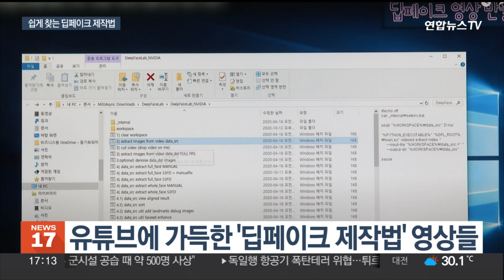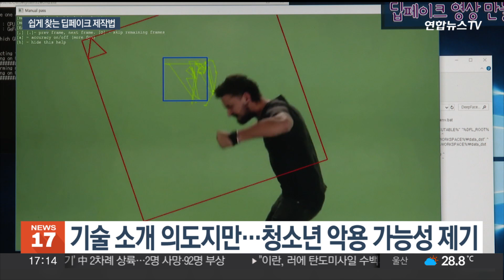딥페이크 제작법 어디서 배우나…'유튜브'에 넘쳐나 / 연합뉴스TV (YonhapnewsTV)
딥페이크 제작법 어디서 배우나…'유튜브'에 넘쳐나

[앵커]

청소년들이 딥페이크를 성적으로 악용해 우려가 커지고 있죠.

이런 기술을 어디서 배우는 걸까요?

여러 루트가 있겠지만, 유튜브도 그 통로 중에 하나로 보입니다.

[기자]

유튜브에서 쉽게 찾아볼 수 있는 영상들입니다.

제목부터 딥페이크로 합성한 얼굴을 만들 수 있다고 강조합니다.

어떤 프로그램을 설치해야 하고 어떻게 조작해야 하는지를 단계별로 자세하게 설명합니다.

유명 배우의 몸에 만들어낸 가상의 여성의 얼굴을 붙이기도 하고, 국내·해외 영화 인물들의 얼굴을 바꾸기도 합니다.

복잡한 건 다 빼고 최대한 쉽게 사진이나 동영상의 얼굴만 바꾸는 법을 알려주는 영상들도 인기입니다.

처음에야 새로운 기술을 알리기 위해 이런 영상들이 만들어졌지만, 이젠 딥페이크 범죄에 악용되진 않을까 우려가 커집니다.

최근 딥페이크 범죄의 중심에 서 논란이 되고 있는 청소년들을 포함해 누구나 쉽게 접할 수 있기 때문입니다.

기술의 발전 속도가 올바른 기술 사용을 위한 사회적 논의 속도를 앞서는 상황인데, 전문가들은 당장 해외 플랫폼의 콘텐츠를 제한할 수는 없더라도 모방범죄 예방을 위한 노력은 필요하다고 조언합니다.

[강윤극 / 세종대 창의소프트학부 교수] "법률적인 차원이나 아니면 그 플랫폼의 입장에서 단순히 제재를 하기는 쉽지는 않을 것 같고요. 공익의 목적에만 쓰시면 좋겠습니다라는 기본적인 안내 문구 정도는 플랫폼에서 유도를 해주시면 좋지 않을까 하는 생각이 듭니다."

위험한 물건을 아이들의 손이 닿지 않는 곳에 두듯이, 새로운 기술에 대한 접근성을 어디까지 허용할지 사회적 논의가 필요해 보입니다.

[영상취재 : 홍종원]